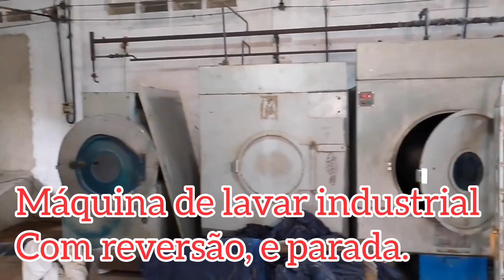Como ligar o INV- 20301 para máquina de lavar industrial.